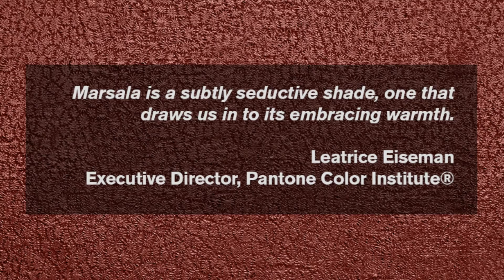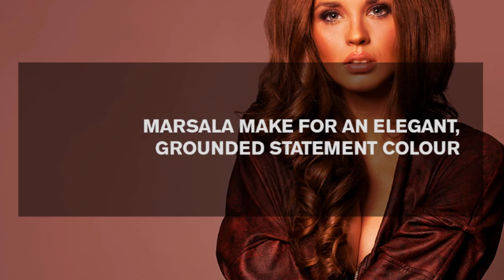Pantone Colour of The Year 2015 - Marsala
Every year since 1990, the Pantone Color Institute has nominated a Colour of the Year, forecasting which specific hue designers and consumers will all supposedly be using, wearing, and buying for the following 12 months. For 2015, Pantone announced that the 2015 Colour of the Year is Marsala.